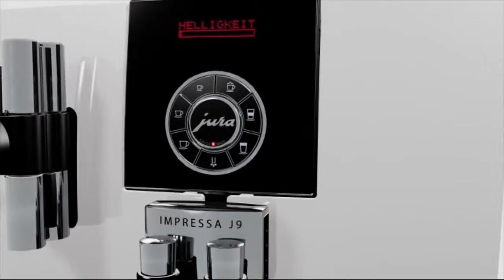JURA IMPRESSA J9 One-Touch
Une présentation somptueuse

Cette machine haut de gamme de la ligne IMPRESSA J reflète une toute nouvelle perfection. Avec la fonction One-Touch Cappuccino, vous réussirez vos spécialités tendance sur une simple pression d'une touche. Et grâce à la quantité de café pré-moulu à choisir librement (entre 5 et 16 g), vous vous enthousiasmerez pour des spécialités au lait au goût intense d'espresso. L'éclairage de tasse intégré confère au café ou à l'espresso des accents de lumière fauve et chaude évoquant l'ambre jaune. Dans le compartiment à accessoires trouvent place deux buses Cappuccino. Une pour les tasses à cappuccino jusqu'à une hauteur de 110 mm et une autre pour les verres à latte macchiato jusqu'à 150 mm.